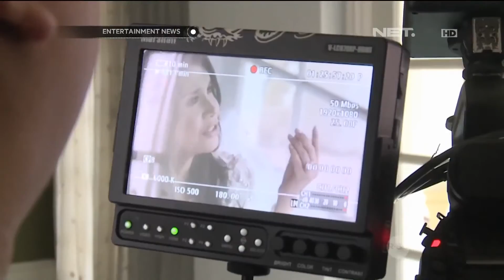Rossa desain kalung berlian untuk amal (Adelle Jewellery event)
Acara yang bertema "Diamond for  Charity" ini diselenggarakan oleh Adelle Jewellery, salah satu perusahaan berlian di Indonesia.
Dalam acara tersebut, Rossa berpartisipasi dalam rangka penggalangan dana di bulan Ramadhan bagi anak-anak penderita kanker dan kurang mampu. Beliau mendesain liontin cantik yang hasil penjualannya akan disalurkan kepada Yayasan Kasih Anak Kanker Indonesia (YKAKI) dan Yayasan Tunggadewi.